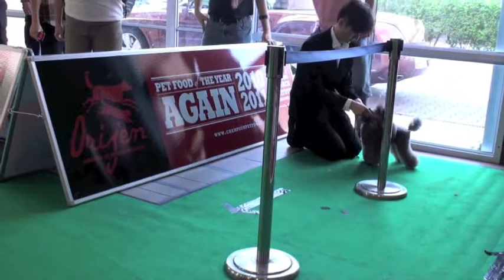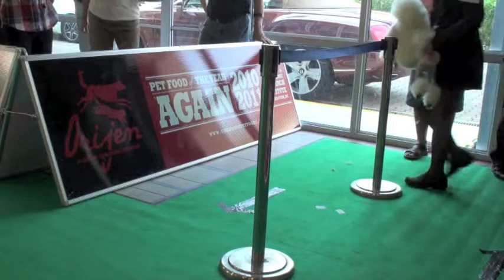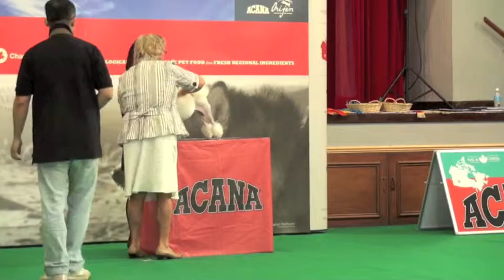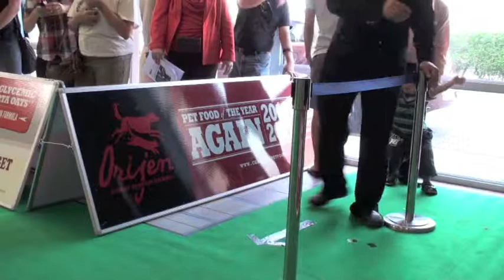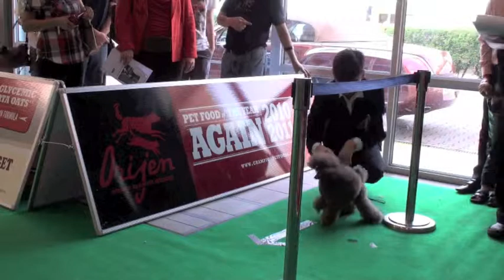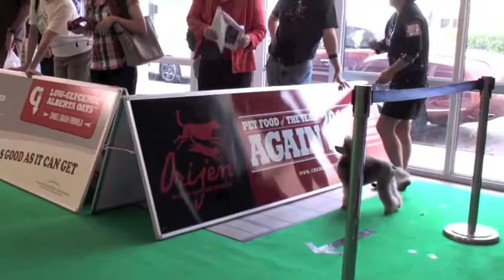4th AI - Poodle Toy 1.m4v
Day 1
Utility Group - Poodle (Toy) (1)
4th ACANA INVITATIONAL CHAMPIONSHIP DOG SHOW